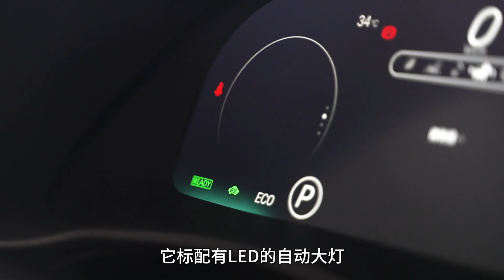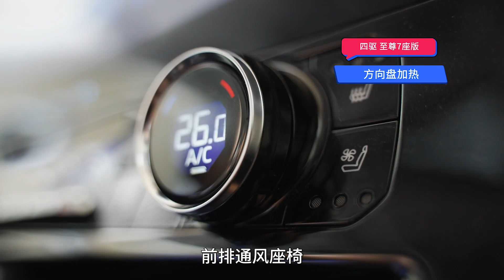提车最长等4个月！ 全新汉兰达这么买更划算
丰田全新一代汉兰达上市了，您会不会纠结选哪一款车型呢？究竟提车要等多久？